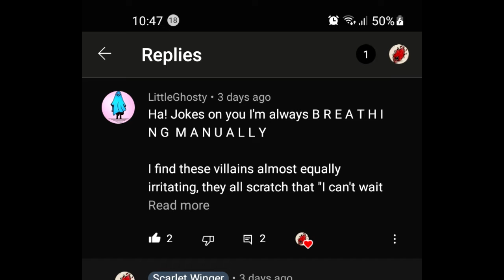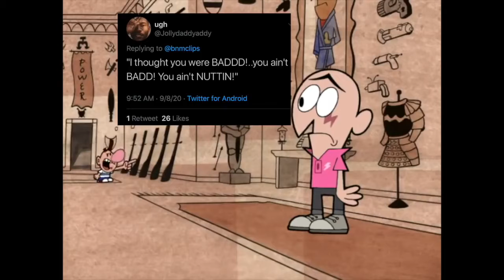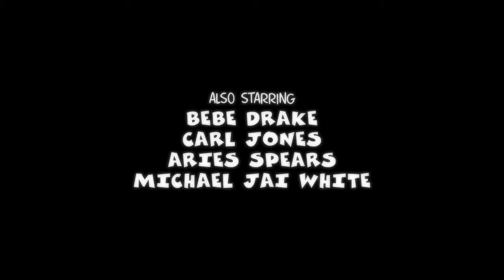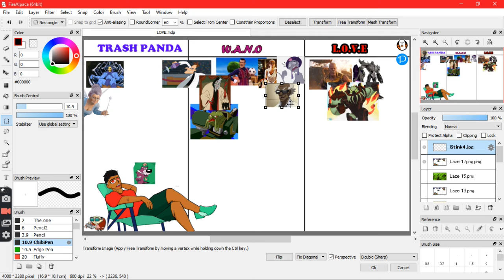Whachu gonna do || Villain Wall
I wish to watch my irish wrist watch. try saying that 3 times in a row, I tyoed it out and still made a mistake.

Chapters
00:00  Intro-comments
00:50  This is how I roll
01:41  A TEStament to genius
02:06  Whachu gonna doo
02:52 What could have been
02:59 Back at it again
06:18 3rd times the charm
07:50 I'm audi 5000